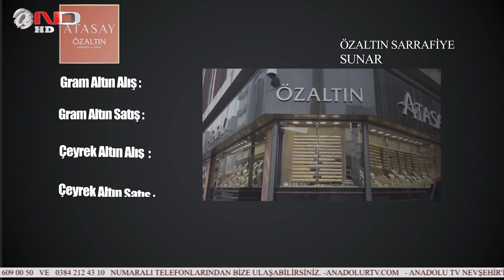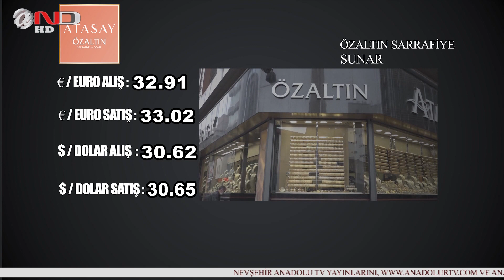NEVŞEHİR - ANA HABER BÜLTENİ